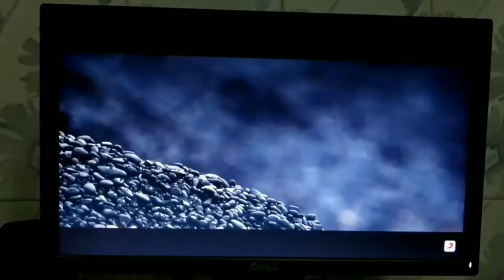Every Summer Be Like | created by Junior Vloggers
We were so busy that is why we could not publish the video before

In this video some scenes we could not make perfectly or edit perfectly
But we did our best

Worked in this video--
Prithwijit Bose
Sagnik Mondal
Protap Ray
Ayan Bhattacharya
Sonjoy Chokroborty
Soumyadip Das
Sayoni Dutta

Special thanks to them who helped us to make this video

His videos are coming soon

Support us and
Give too much to our videos🙂🙂